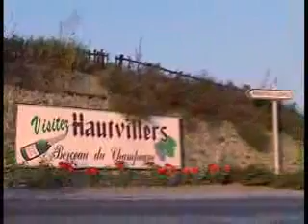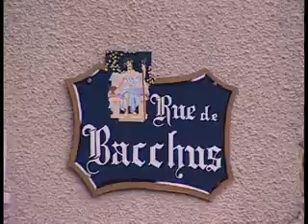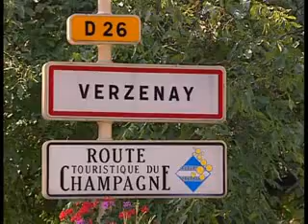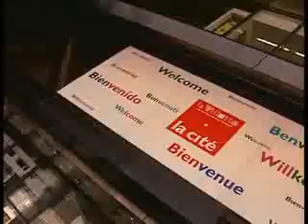Discover the World: Champagne - preview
Enjoy a brief, 5-minute preview of our travel title. The full title is available for purchase on our

A compelling series featuring different countries and regions around the world. Each program takes a closer look at the diverse cultures, people, geography and wildlife of a particular country or region. The history of each land is explored, along with visual tours of both the natural and man-made wonders of each region. Each program also looks at the various peoples; and their history and cultural impact over the centuries on each region. An informative, educational series for all ages...bringing to life the wonders and mysteries of the lands and people that make up our world.